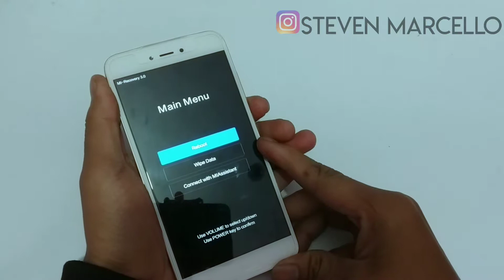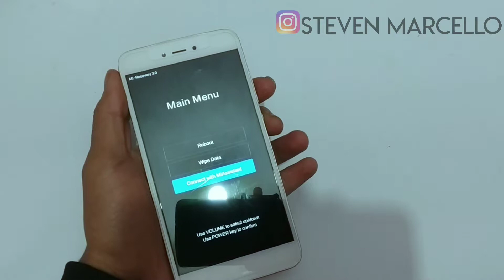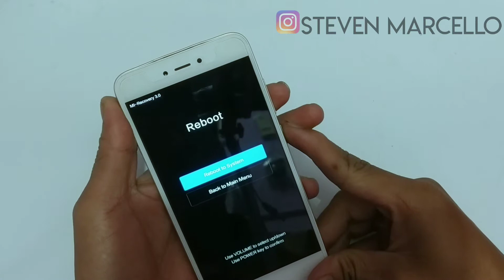LUPA POLA REDMI NOTE 5A MUDAH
HALLO SODARA KU
SAYA SHARE VIDEO HARD RESET REDMI NOTE 5A
CARA SANGAT MUDAH SODARAKU
BISA KITA COBA
 BIAR TAMBAH SEMANGAT BUAT TUTORIAL
TUTORIAL REDMI NOTE5A#XIOMI